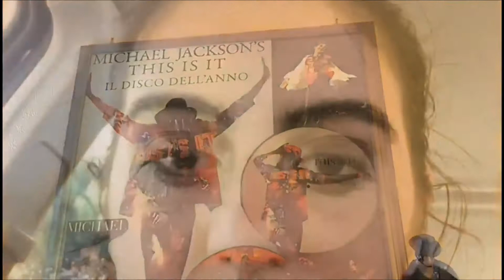cheesecake alla nutella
in questo canale ci dedicheremo alle più grandi tecnologie di trucco ai più grandi eventi e spettacoli da me partecipati e sulle scoperte di nuove realtà su celebrità attuali passate e non solo.